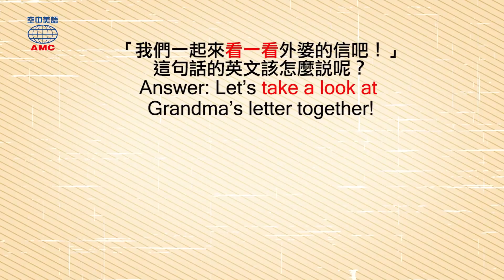2018年09月號Unit8-2【小心！你糖上癮了嗎？】-Magic Box